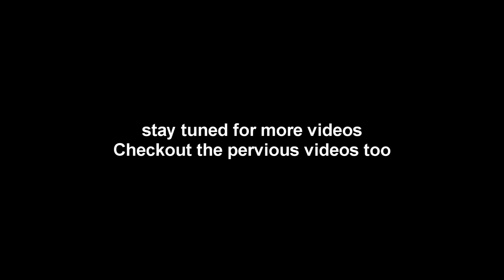Pathan will be Pathan